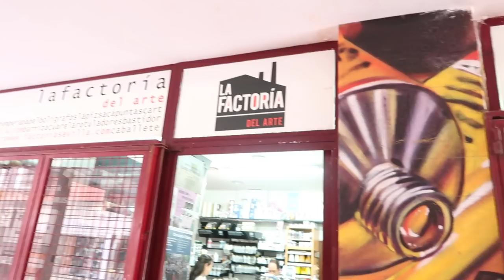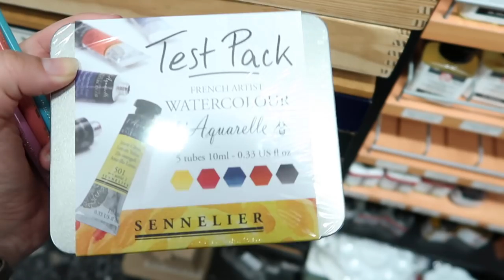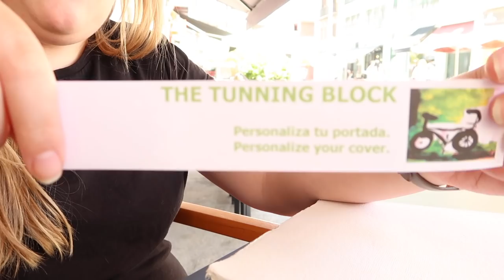Travelling with zero art supplies, can I find good art supplies in a strange new city? Mini haul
Did you enjoy the premise of this video? Travelling 'naked' without any art supplies was scary but I think it made for a fun challenge (and a good excuse to try new things out!).  Also sorry about some of the sound in this video, I need to get a microphone or something for next time.